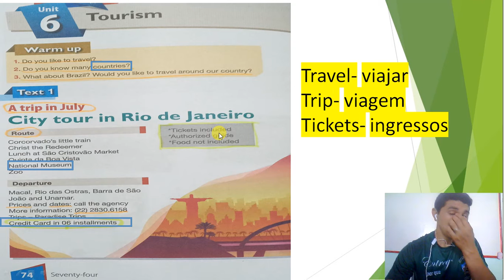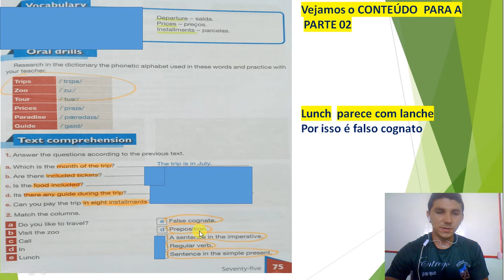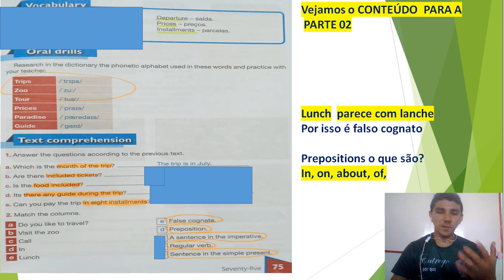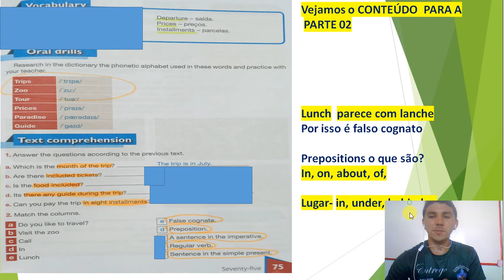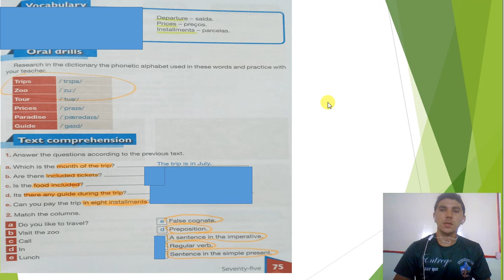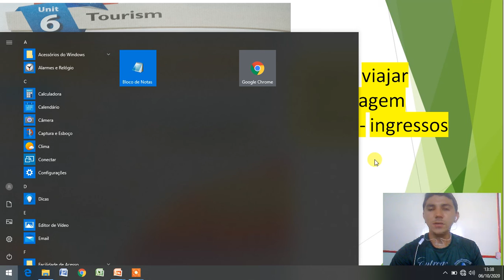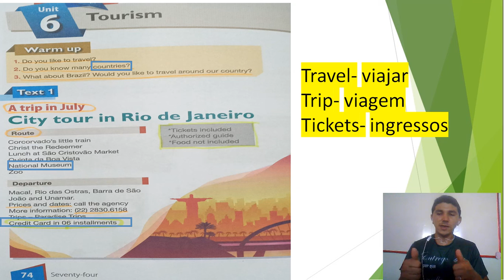7° ANO INGLÊS AULA 24 TOURISM PART 02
INGLÊS AULA 23
CONTEÚDO TOURISM PARTE -02 CONTINUAÇÃO
PAGE- 74 E 75
ATIVIDADE DO LIVRO E DE FOLHA
TD-24-
VÍDEO AULA 24-